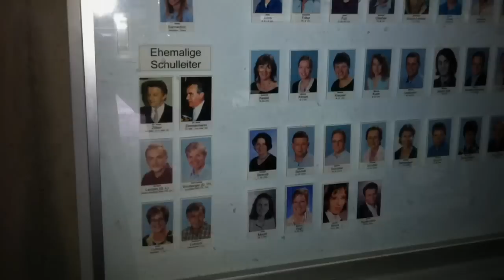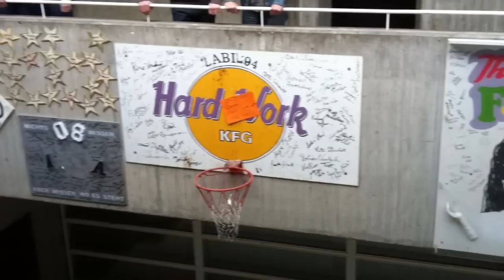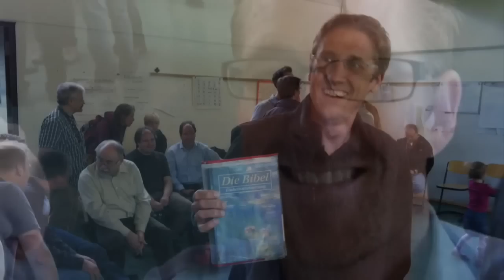ABI-Nachtreffen KFG-Jahrgang 1991 am 18.06.2011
ABI-Treffen Jahrgang 1991 zum 20jährigen am KFG in Beuel